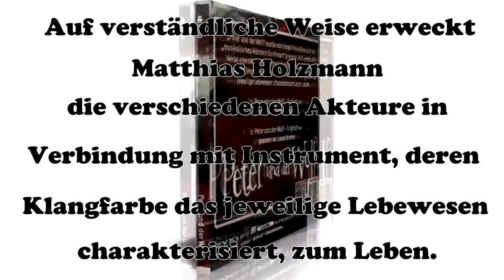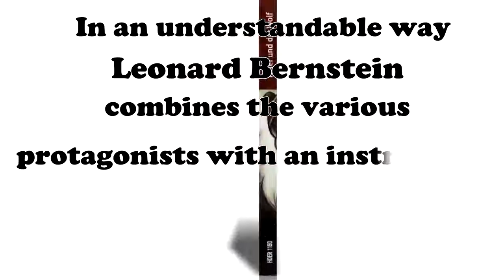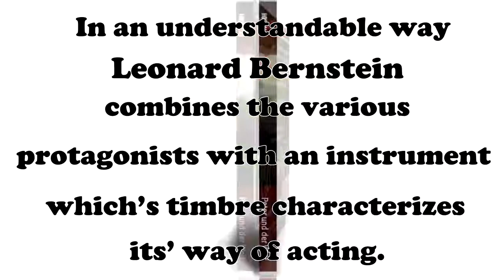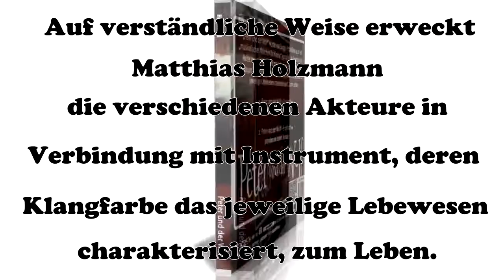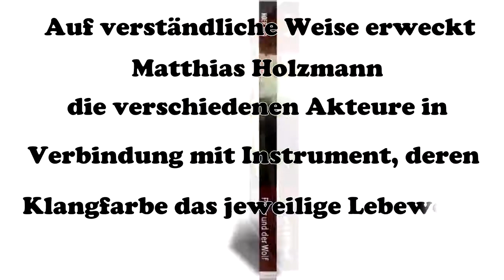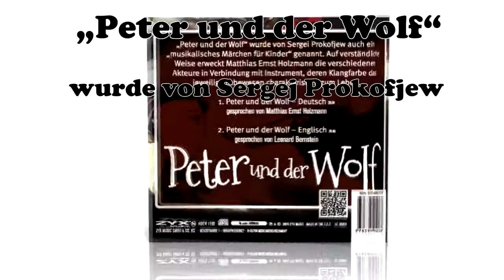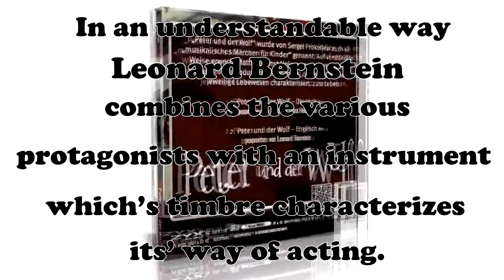Peter und der Wolf (Musik Märchen von Prokofjew) MATTHIAS ERNST HOLZMANN (ZYX Hörbuch)